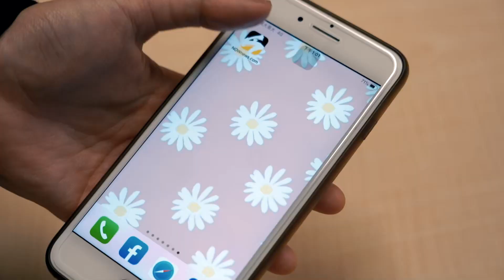PLG／空氣真的變氧氣！伊波卡確定加盟攻城獅｜NOWnews